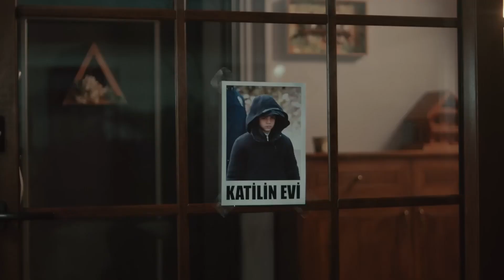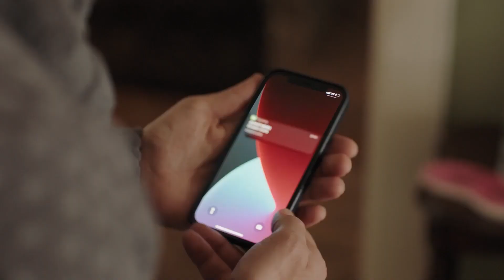Babalık Doğuşla Değil, Sevgiyle Şekillenir #2 - Oğlum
Tuğrul'un en özel sahneleri. İYİ BİR ÇOCUK KÖTÜ BİR BABA

İlyas ve Melike Özyürek çifti, kızları Ceren ve 6 yaşındaki küçük oğulları Kaan ile birlikte Şile’de yaşar. Bir akşamüzeri Melike ilk maaşını almanın heyecanıyla vitrinlere dalar ve oğlu Kaan’ın okul çıkışına geç kalır…Annesini okulun bahçesinde bekleyen Kaan, bir kirpinin peşine takılır ve kirpiyi bir parka kadar takip eder. Bu sırada Zeynep ve Tuğrul çiftinin 12 yaşındaki oğulları Efe de parktadır.

Efe, ailesi ile iletişimi kopuk ve tek arkadaşı bilgisayar oyunları olan bir çocuktur. Efe, bir süre sonra Kaan’ın kaybolduğunu fark eder ikili karakola gitmek üzere yola koyulurlar…Melike ve İlyas ise telaş içinde Şile sokaklarında çocukları Kaan’ı aradıkları sırada acı bir olay yaşandığının haberini alırlar…Yaşanılan bu acı olaydan sonra her iki ailenin hayatında da artık hiçbir şey eskisi gibi olmayacaktır…

OYUNCULAR
Zeynep: Songül Öden
Melike: Nihal Yalçın
Demet: Canan Ergüder
İlyas: Timur Acar
Sedat: Serhat Teoman
Tuğrul: Feyyaz Duman
Ceren: Mina Derman
Sedef: Tuğçe Açıkgöz
Hüseyin: Ali Seçkiner Alıcı
Efe: Metehan Parıltı
Kaan: Emir Kaan Özkan
Bulut: Kubilay Aka
Sertaç: Ege Derin
Merve: Yağmur Damla Ayden
Işıl: Cansu Melis Karakuş
Perma Canan: Nazan Kesal
Gülten: Kadriye Çetinkaya
Esra: Cemre Yeşilbursa
Zynep: Fırat Bozan
Kasap Murtaza: Abdurrahman Yunusoğlu
Avukat Nedim: Fahri Öztezcan
Savcı Orhan: Ozan Gözel
Anaokulu Müdüre: Özlem Sürek
Avukat Hulusi: Mutlu Güney

Yapım: Ay Yapım
Yapımcı: Kerem Çatay
İdari Yapımcı: Cem Baydur
Yönetmen: Gökçen Usta
Yardımcı Yönetmen: Mustafa Pazarcık
2. Yönetmen: Cem Toluay
Senaryo: Hürer Ebeoğlu, Sevgi Yılmaz
Kurgu Yönetmeni: Zeki Öztürk
Görüntü Yönetmeni: Uğur Şapaloğlu
Proje&Senaryo Tasarımı: Ahmet Katıksız